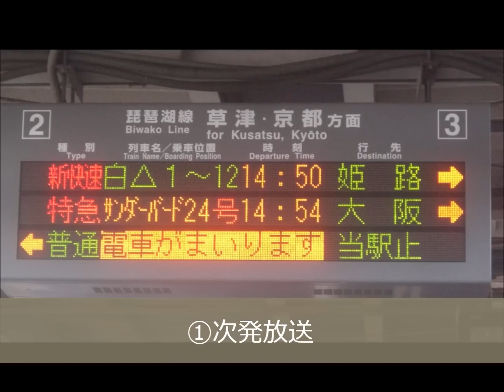米原駅接近放送 (サンダーバード迂回・大阪行き)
湖西線が強風で遅れが見込まれた時に特急(サンダーバード)は迂回運転を行います。その時の接近放送です。金沢方面行きと違って、特急券を持っていたら乗れるそうです。